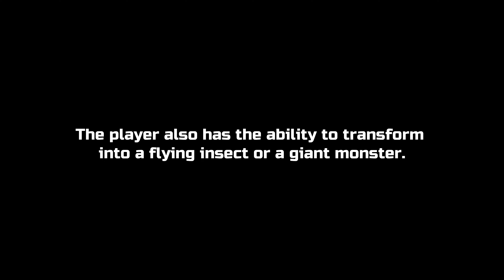Black Myth: Wukong New Extended Trailer (2024) 4K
Black Myth: Wukong New Extended Trailer - PlayStation 5, Xbox Series X, PC in 4K Ultra HD quality and 60FPS.

Black Myth: Wukong is an action RPG steeped in Chinese mythology, drawing inspiration from "Journey to the West," a cornerstone of China's Four Great Classical Novels. Embark as the Chosen One, delving into the wonders and trials that await, and unveil the concealed truths behind a storied legend of yore. In a realm of hidden wonders, each step unveils new marvels. Dive into a captivating world brimming with the splendors of ancient Chinese mythology. Developed and published by Game Science.

00:00 - New release date trailer
02:25 - Screenshots & artwork
05:44 - Gameplay trailer
08:54 - Game info